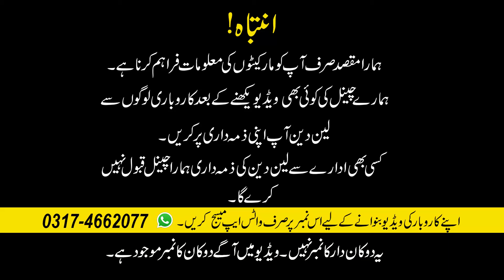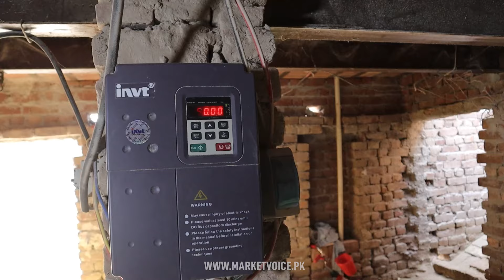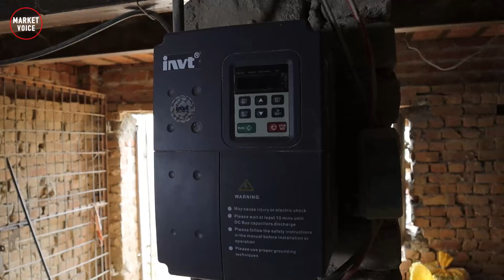Solar Atta Chakki Price In Pakistan || Mini Flour Mill On Solar System Business Idea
regards

Channel Details :
Name : Market Voice

20 hp solar aata chaki
15 hp solar aata chakki
10 hp solar aata chakki
24 in solar aata chakki
solar system atta chakki
cyclone atta chakki
modern atta chakki
free solar chakki system
solar atta chakki information and price in pakistan
mini flour mill
flour mill business
solar flour mill machine
best atta chakki
stone atta chakki
pathar wali atta chakki
سولر آٹا چکی
آٹا چکی کا کاروبار
آٹے چکی کی قیمت